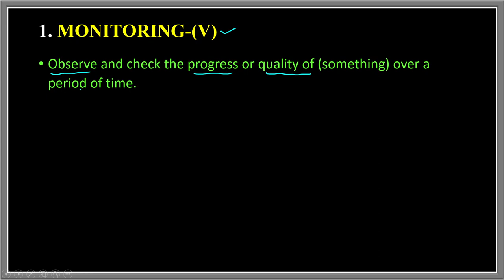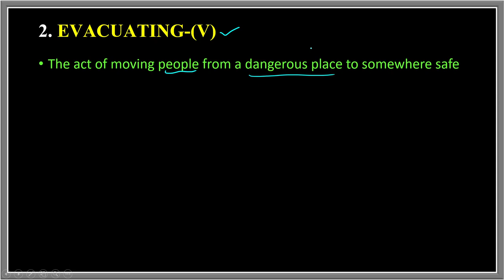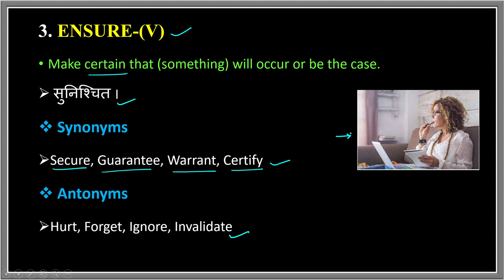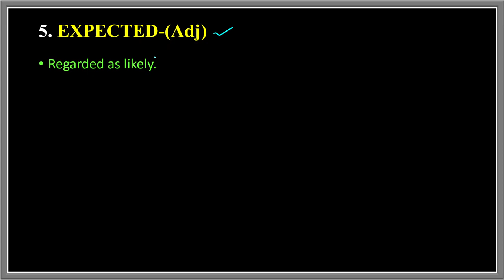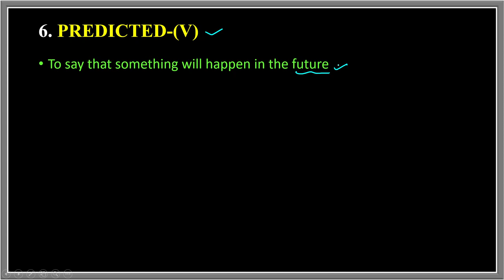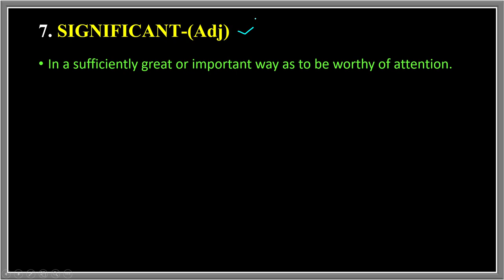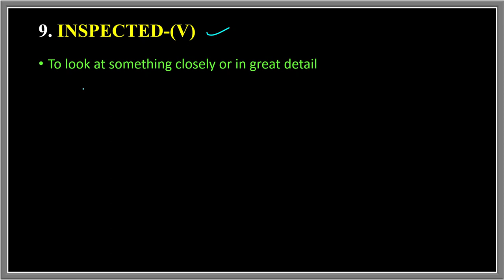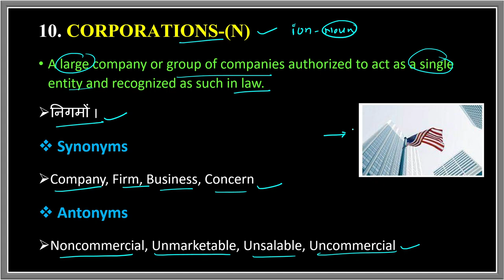21 July 2023 The Hindu Editorial Vocabulary || Learn Till Life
21 July  2023 The Hindu Editorial Vocabulary || The Hindu || Vocabulary || Learn Till Life ||

21 July 2023 The Hindu Editorial Vocabulary

Vocabulary Practice
Vocabulary Show
Daily Vocabulary - Learn 10 Important English Words
Daily Vocab
10 Daily Use Smart English Words with Meaning | Improve Your English Vocabulary Words

editorial today
ibps
rrb clerk
sbi po
daily vocab
adda247 vocabulary
vocab adda247
Today editorial
learn till life
vocabulary
Today editorial
adda247 vocabulary
cgl
chsl
daily vocab
editorial today
hindu editorial
hindu editorial analysis
hindu vocab
hindu vocabulary
lic,rbi,rrb clerk
vocab adda247
cds journey

Tags--